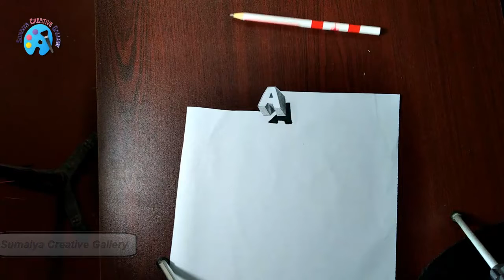How to Draw 3d letters | How to Draw 3d letter A | 3d Art | 3d Drawing tutorial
Every Drawing_lovers subscribes to my channel.

Sumsiya Creative Gallery